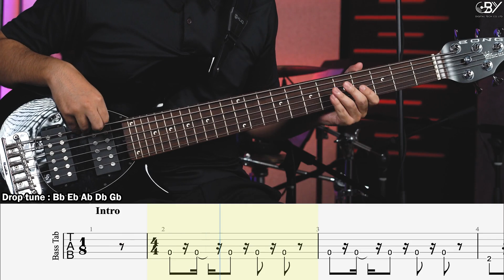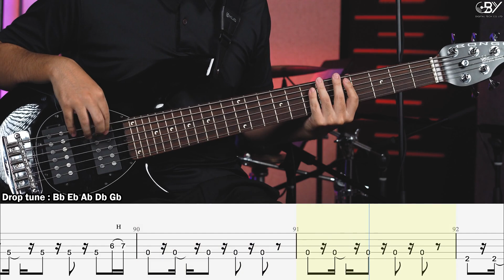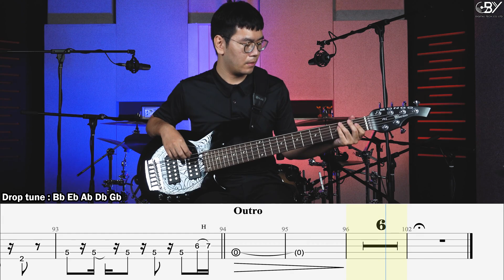ฟังดูง่ายง่าย - SIlly Fools [Bass Cover]โน้ตเพลง-คอร์ด-แทปEasyLearnMusicApplication